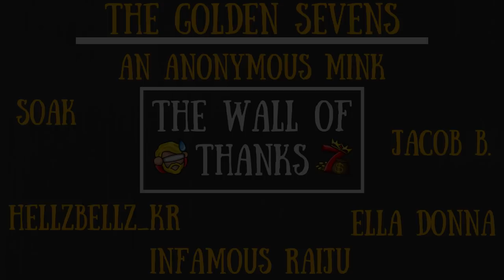Mini-Clops Stomps The Ruins! Smash! Smash! SMASH! - Playable Boss Characters! - Reign Of Runts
That does it, Deerclops is now the one and only Ruins-clearer. Smash it all!